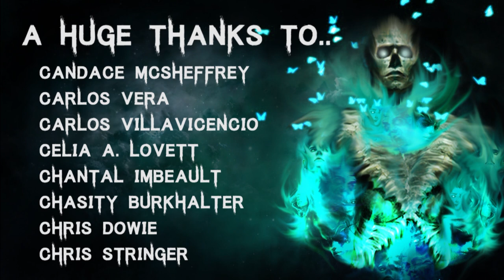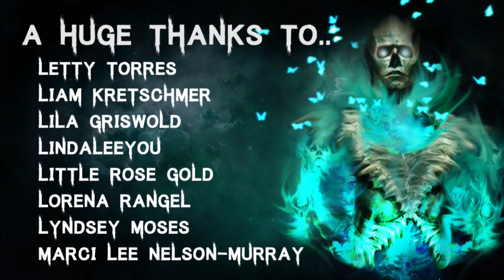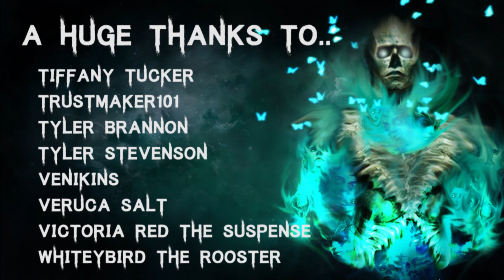30 TRUE Terrifying Scary Ghost Stories In The Rain | Mega Compilation | True Paranormal Stories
Time for some scary ghost stories in the rain!

Secret Message Section: Sorry for the delay, had some family stuff going on! In other news, it's my birthday in just over a week :3